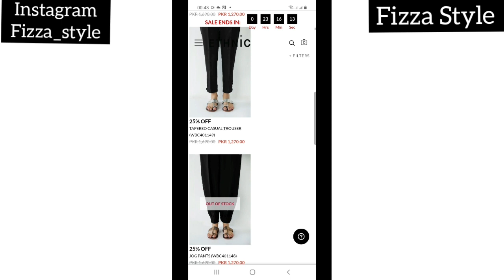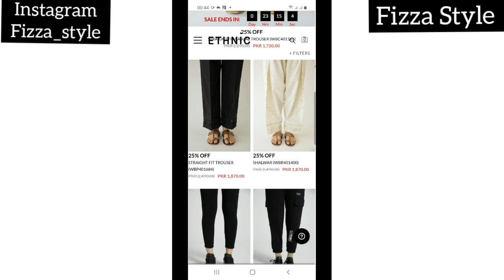50% Ethnic Quaid day Sale, Fizza style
Don't call, only messages